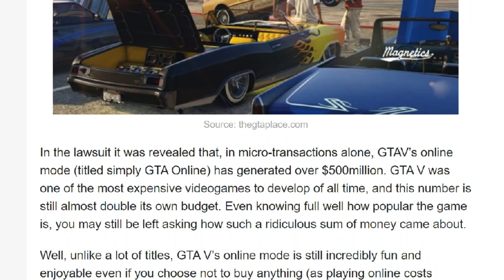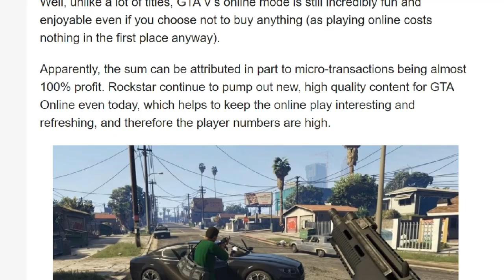The End of GTA and Rockstar Games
Rockstar Games and Take2 Interactive's plans for GTA 5 and GTA Online may be signalling the death of Grand Theft Auto as a series, and with major GTA creators Dan Houser and Leslie Benzies no longer in the picture, things are not looking that great for Grand Theft Auto. What was once a franchise focused on amazing storytelling through video games is shifting to a microtransaction oriented free roam multiplayer experience, focused on generating revenues rather off of cheap assets, rather than immerse players in what Grand Theft Auto was built on.